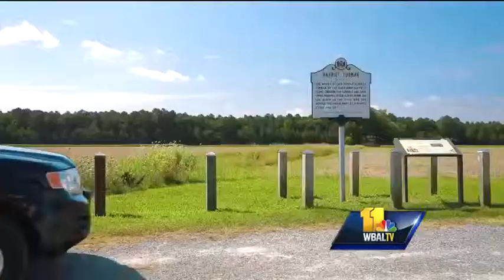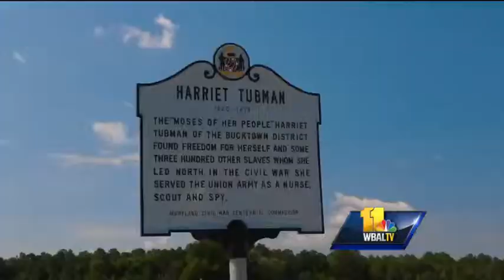Maryland Tourism: Traveling around the state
Connie Yingling from the Maryland Office of Tourism shows some great sites to visit in Maryland.